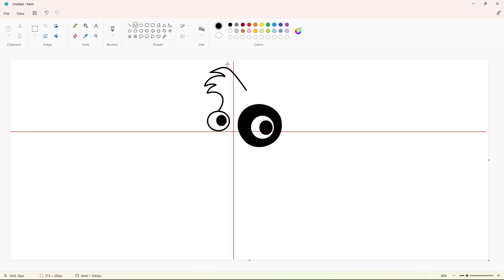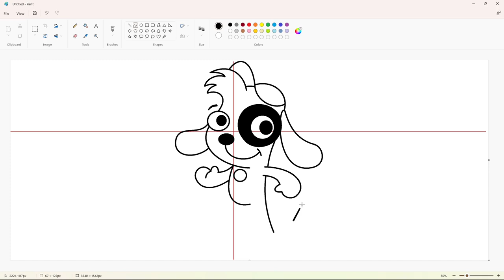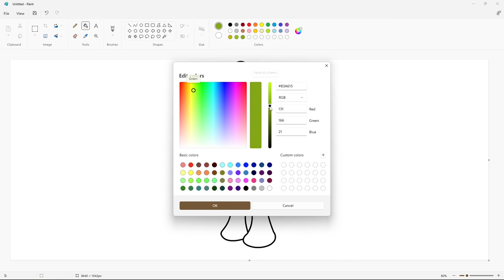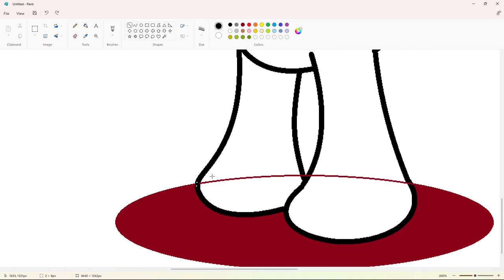How to draw Doki (character) using MS Paint | How to draw on your computer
In this video, I will show you how to draw Doki (character) on your computer using Microsoft Paint. Have Fun!